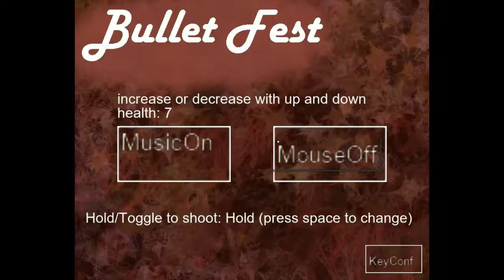Bullet Fest V2